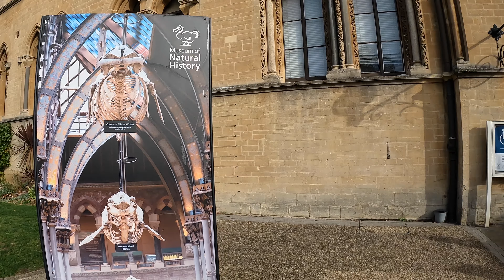OXFORD MUSEUM | ASHMOLEAN MUSEUM | PART 4/5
The Oxford University Museum of Natural History, sometimes known simply as the Oxford University Museum or OUMNH, is a museum displaying many of the University of Oxford's natural history specimens, located on Parks Road in Oxford, England.[3][4] It also contains a lecture theatre which is used by the university's chemistry, zoology and mathematics departments. The museum provides the only public access into the adjoining Pitt Rivers Museum.The University's Honour School of Natural Science started in 1850, but the facilities for teaching were scattered around the city of Oxford in the various colleges. The university's collection of anatomical and natural history specimens were similarly spread around the city. Regius Professor of Medicine, Sir Henry Acland, initiated the construction of the museum between 1855 and 1860, to bring together all the aspects of science around a central display area. In 1858, Acland gave a lecture on the museum, setting forth the reason for the building's construction. He viewed that the university had been one-sided in the forms of study it offered—chiefly theology, philosophy, the classics and history—and that the opportunity should be offered to learn of the natural world and obtain the "knowledge of the great material design of which the Supreme Master-Worker has made us a constituent part". This idea, of Nature as the Second Book of God, was common in the 19th century.[5]

The largest portion of the museum's collections consist of the natural history specimens from the Ashmolean Museum, including the specimens collected by John Tradescant the elder and his son of the same name, William Burchell and geologist William Buckland. The Christ Church Museum donated its osteological and physiological specimens, many of which were collected by Acland. The construction of the building was accomplished through money earned from the sale of Bibles.[6] Several departments moved within the building—astronomy, geometry, experimental physics, mineralogy, chemistry, geology, zoology, anatomy, physiology and medicine. As the departments grew in size over the years, they moved to new locations along South Parks Road, which remains the home of the university's Science Area.[citation needed]

The last department to leave the building was the entomology department, which moved into the zoology building in 1978. However, there is still a working entomology laboratory on the first floor of the museum building. Between 1885 and 1886 a new building to the east of the museum was constructed to house the ethnological collections of General Augustus Pitt Rivers—the Pitt Rivers Museum. In 19th-century thinking, it was very important to separate objects made by the hand of God (natural history) from objects made by the hand of man (anthropology)